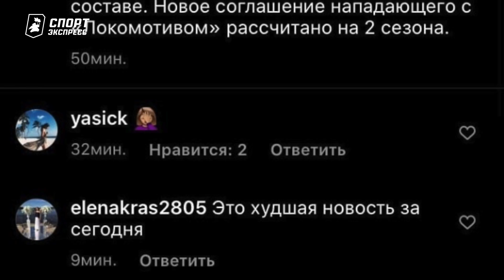СКА сбагрил Якупова в "Витязь". День с Алексеем Шевченко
Первый номер драфта НХЛ-2012 будет играть в Подольске, в "Динамо" приезжает крутой центральный, а Павел Красковский недоволен тем, что остался в "Локомотиве".